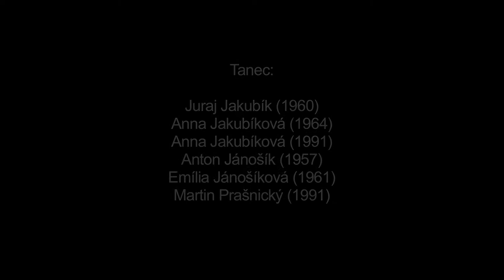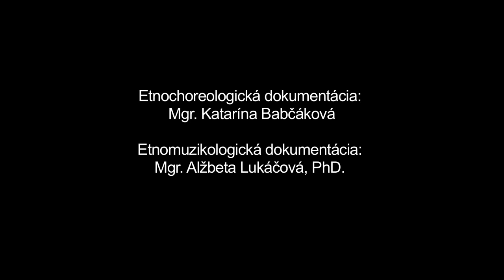Kroková poľka, Poľka, Hvozdnica, Štiavnik, Múzeum SNP v Banskej Bystrici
Názov: Kroková poľka, Poľka
Inštitúcia: Múzeum SNP
Lokalita pôvodu: Hvozdnica, Štiavnik

Interpreti - tanec: Juraj Jakubík (1960), Anna Jakubíková (1964), Anna Jakubíková (1991), Anton Jánošík (1957), Emília Jánošíková (1961), Martin Prašnický (1991) / Agneša Sirejová (1944), Ján Vároš (1936) Interpreti - hudba: Anton Vároš (1995), Helena Kučerová (1933), Martin Jakubík (1994), Juraj Jakubík (1988), Peter Šípek (1989)

Ďalšie informácie - tanec: Z repertoáru FSk Javorníček rekonštruované na základe výskumov u príslušníkov najstaršej generácie a na základe archívnych záznamov. Rekonštrukcie v súčasnosti robí najmä mladá generácia pod vedením vedúceho skupiny Juraja Jakubíka (nar. 1960). Kroková poľka: Rekonštrukcia folklorizovaného spoločenského tanca typu unifikovanej polky. Partner partnerku v čelnom postavení v polootvorenom valčíkovom držaní vodí po priestore kročným motívom s miernym vertikálnym pohybom. Pár krúži i okolo vlastnej osi. Poľka: Unifikovaný typ folklorizovaného spoločenského tanca českého pôvodu, aké sa na našom území šírili od polovice 19.stor. a vďaka jednoduchej forme sa stali jednou z najpoužívanejších súčastí tanečného repertoáru. V čelnom postavení a polootvorenom držaní partner vodí partnerku po priestore premennými krokmi s krútením sa i okolo vlastnej osi, s náznakmi spomalenia a otvorenia sa páru. Tanec bol súčasťou živého manifestného repertoáru interpretov.